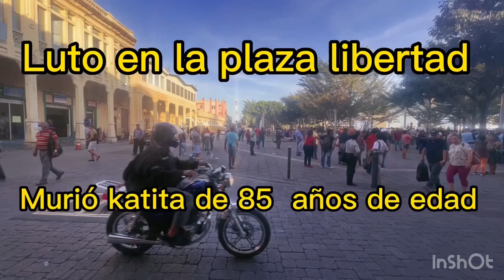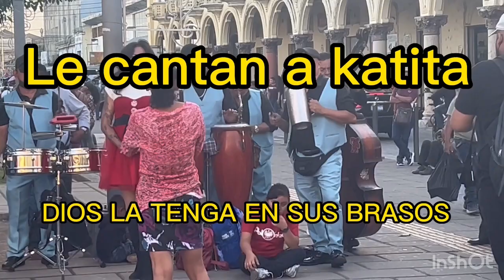Luto en plaza libertad por la muerte de katita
Lamentamos gran pérdida de una gran bailarina